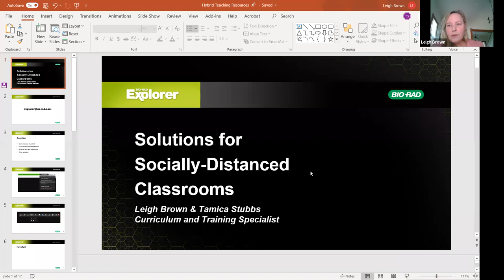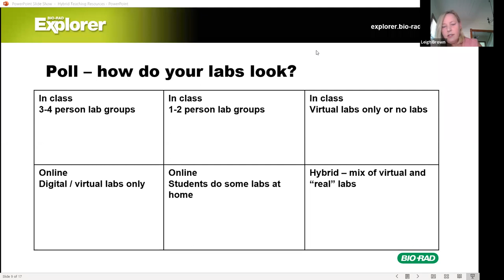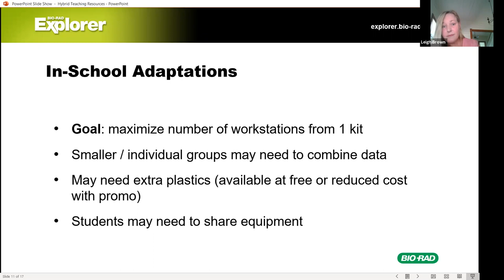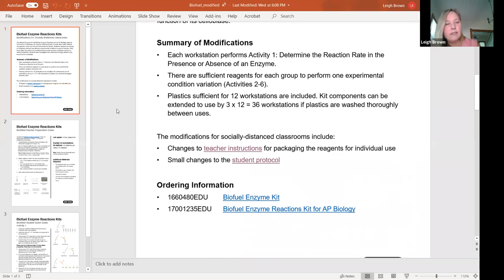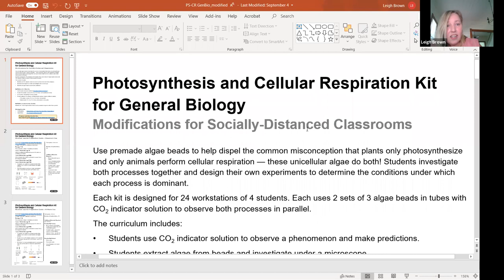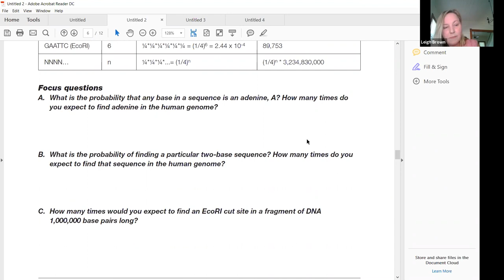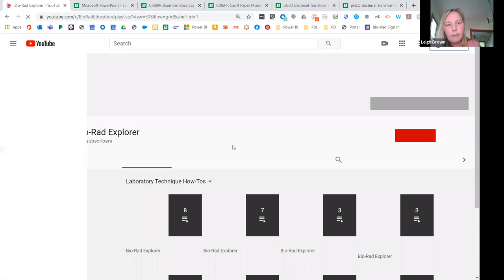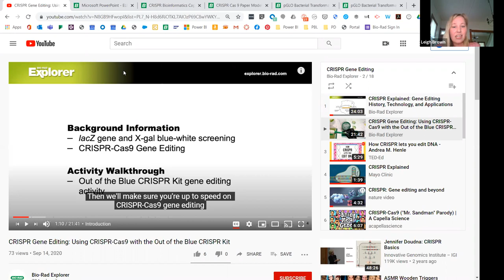9 18 2020 Bio Rad Distanced Classrooms